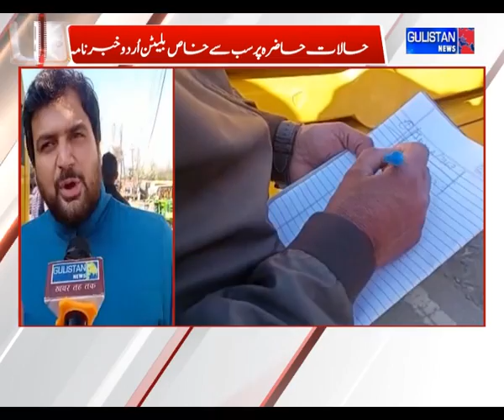UrduKhabarnama || JammuAndKashmir || Gulistan News